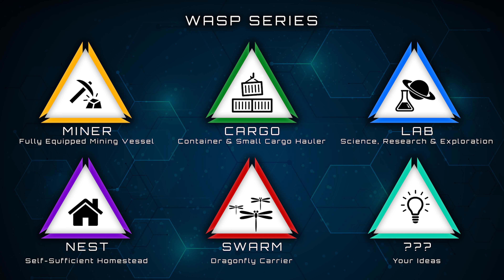Drake Wasp - Swarm - Star Citizen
3D Fan Art / Concept of Drake Ship - From the Wasp Series - SWARM - A Dragonfly Carrier.

Drake’s Multi Crew Carrier Ship - Carry your Dragonflies - up to 8 in the + 1 Extra in Garage to anywhere in the universe.

There will be more Wasps coming next so please post your suggestions below. Toilet might come in the next updates :D

Thanks - Feel free to suggest your ideas and comments.